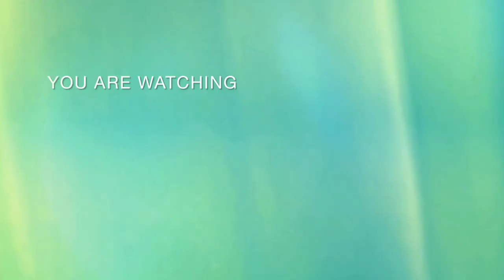THE FAMOUS GHANAIANS ADOWA DANCE BY MANHYIA PALACE DANCERS KUMASI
This is famous ADOWA DANCE BY the Akan group in Ghana,which was originally performed by the Ashanti's during funerals and festival but due to the modernity and cross culture adaptation it can be performed by all ethnic groups in Ghana and even outside Ghana.

It has been uploaded for the same simple reason that I have a deep appreciation of this work